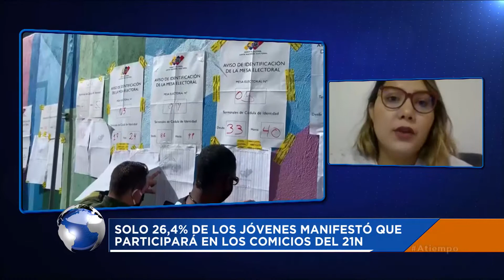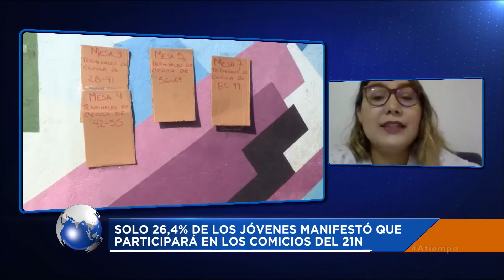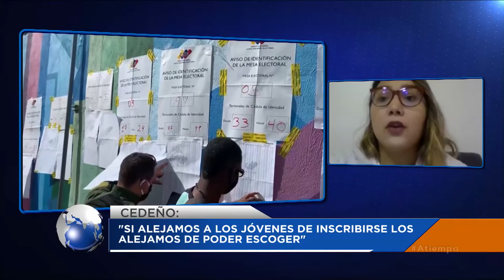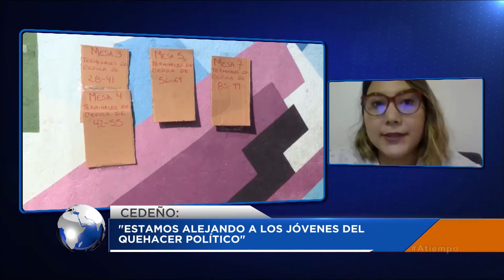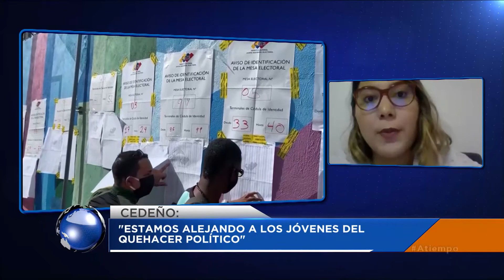A Tiempo 19/11/2021 || Entrevista con Wanda Cedeño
Este viernes 19 de noviembre a las 07:03 de la mañana, EduardoRodríguez  entrevistó en A Tiempo a Wanda Cedeño, coordinadora nacional de Voto Joven, quien se refirió a la encuesta nacional de juventud que reflejó que solo 26,4 por ciento de los jóvenes manifestó que participará en los comicios del 21 de noviembre y la diatriba de ¿cómo promover el voto en la juventud venezolana?